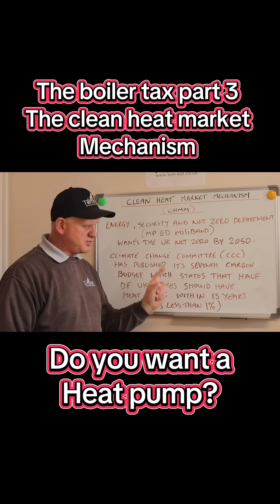The boiler tax part 3 the clean heat market mechanism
Derek continues with part 3 of the boiler tax or clean heat market mechanism.